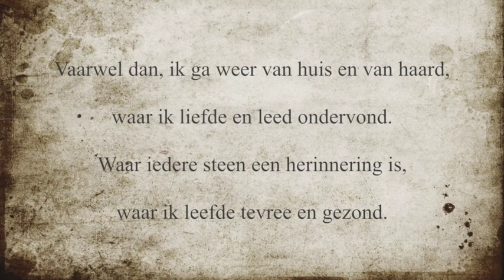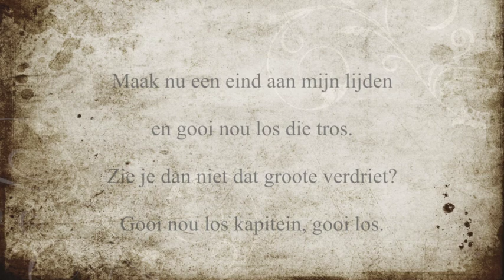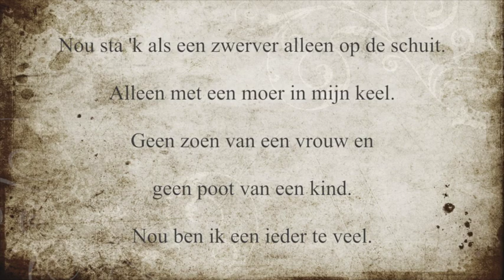Gooi los - George Hofmann - 1924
Gooi los
Tekst en muziek: Louis Davids
Uit  " De Jantjes II "
Orkest o.l.v. Carl Woitschach
Berlijn, 25 september 1924
Odeon 313965
Matrix kant : xBe426